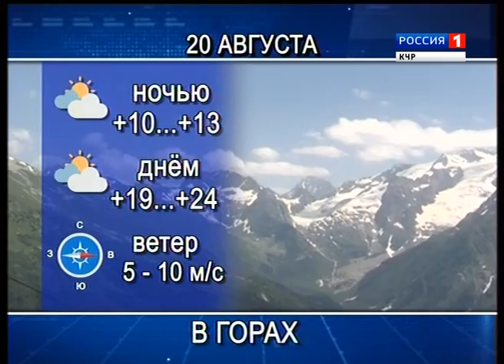Вести Карачаево-Черкесия 19.08.2016